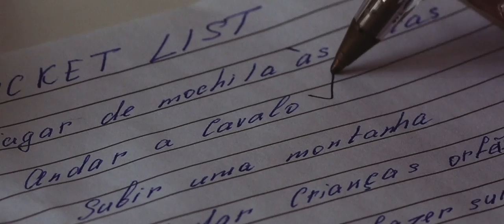Fernando Leal - Do Início [vídeo oficial]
Videoclipe do tema "Do Início" do álbum "Na Primeira Pessoa". (C) 2018 Fernando Leal
Música e Letra: Fernando Leal

Elenco (ordem de entrada):
Luís Oliveira (actor)
Carlos Santos (padre)
Yuliya Glibchuk (actriz)
Benji (cavalo branco)
Diamante (cavalo preto)
Vicente Dias (criança 1)
Ludovico Santos (criança 2)
Afre Santos (criança 3)
Rafael Dias (criança 4)
Octávio Lourenço (surfista)
Pepper (cadela)
João Rato (para-quedista)

VÍDEO

Produtora - Boxer Studios
Realizadora - RecapU
Produção - Rui Santos
Realização | Direcção de Fotografia | Edição - Filipe Correia
Argumento - Fernando Leal, Rui Santos e Filipe Correia

Agradecimentos:
- Prior António Antunes da Igreja Matriz de S. Brás de Alportel por toda a amabilidade e disposição.
- Sérgio Lopes e equipa da Agência Funerária de Martilongo pela cedência do caixão e adereços.
- Orlando Rosário, Solange Rosário e Sérgio Dias do Picadeiro Rosário por colocarem os cavalos e espaço à disposição, e pela aula de equitação aos actores.
- Vânia Correia da Kidscenter por cedência de sala de ATL e equipamentos.
- Octávio Lourenço da FEROX pela aula de surf e cedência do equipamento.
- Jorge Lopes da SkyDiveSeven pelo salto de Tandem.

ÁUDIO

Promotora - Boxer Studios
Produção - João Ruano, Fernando Leal e Rui Santos
Gravação | Edição | Mistura - Rui Santos @ Boxer Studios
Masterização - Nelson Carvalho @ Estúdios Valentim de Carvalho

Músicos:
Voz - Fernando Leal
Baixo | Teclados - João Ruano
Guitarras Eléctricas - Pedro Gil
Guitarra Solo - Alexandre Ponte
Bateria - Filipe Cabeçadas
Programação | Samples - Rui Santos

Letra:

Estás tão longe
Perdida por aí
Despeço-me de tudo
Não vou ficar aqui

Aguardo o teu sorriso
No banco do jardim
Perde-te comigo
Serei eu o teu fim

E do nada, aperto a tua mão
Debruçado, canto uma canção

Refrão:
Quando o amor me chamar, quero poder acordar
Despeço-me de tudo
Na próxima estação, ainda penso em ti

Declaro me ao ouvido
Com frases escondidas
Nunca dei um abraço
Sem pensar nas partidas

A rua está vazia
Parece não chegar
A lua vem de dia
Quero acreditar